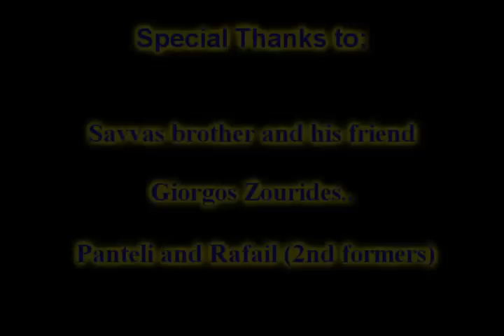Some parts of Outsiders by some students of Pascal!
Imaste lio rezilikia alla kata ta alla en ok :)

Je etc gia na men 3exniomaste..
SPECIAL THANKS TO: Tony Marinou for the edit :)